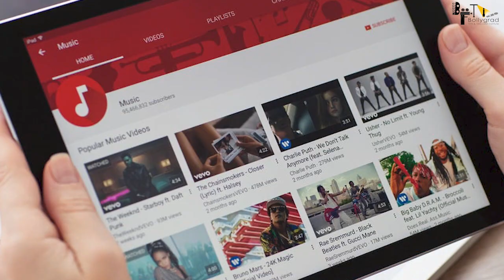Salaar | 31 Amazing Facts | Prabhas | Shruti Haasan | Prashanth Neel | Hombale Films | Upcoming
Here are some Interesting and Amazing Facts about the Movie Salaar Starring Prabhas and Shruti Haasan  as the Lead Cast. Directed by Prashanth Neel.

0:00 Intro
1:20 What Are Some Amazing Facts About the Upcoming Movie Project "Salaar"? Who has Offered 100 Crores for 'Salaar' Movie?
2:15 What is 'Dark Centric Theme' in reference to the Movies and Film Industry?
2:50 How Will the Black Magic of 'Prabhas' Work for his Upcoming Movie "Salaar"?
3:05 Will There be any Emotional Scene or Emotional Corner in the Movie "Salaar"?

1. कौन सा इतिहास रचने वाली है prabhas की फिल्म salar ?
2. क्या है salaar के black magic का राज़?
3. क्या Salaar film में  नहीं है emotions के लिए थोड़ी सी भी जगह?

Cast
Prabhas
Shruti Haasan
Director
Prashanth Neel

Recently a pic of Prabhas, sitting on a vintage bike photo went viral on the social media. Since the speculation is increasing over the storyline. Few are saying that Prabhas and Prashanth Neel’ film Salaar has a 1970 backdrop and the story is based in Mysore state under  the British Raj.  The reports are also coming out that the story of Salaar is similar to Yash and Srinidhi Shetty starrer action drama KGF.

Salaar is an Amazing Movie of Superstar Prabhas with Shruti Hassan as the Lead Cast.
Salaar official trailer is out and is a Must Watch.
Salaar Full movie starring Prabhas and Shruti Hassan will be out soon in multiple Languages.
Salaar movie to be released soon in the Coming Year .
Salaar Teaser and First look is Awesome.
Salaar will be having an Amazing Action Scenes to be Witnessed.
Salaar Songs are Awesome and Unbelievable.

Credits:
Writer- Komal Tiwari
Anchor-Pratichya Sandilya
Edited By:- Aniket

Thumbnail - क्या है Salaar की ‌black Magic trick?